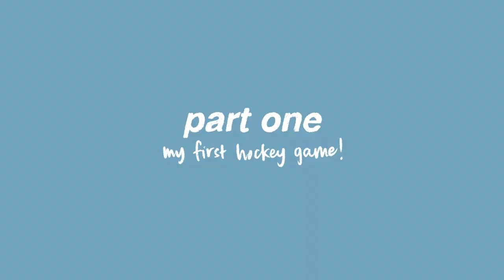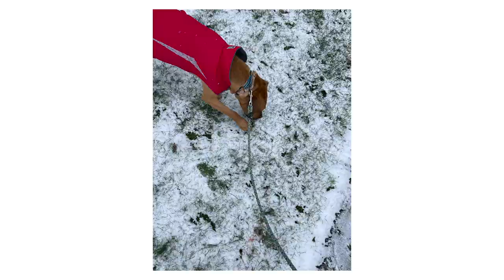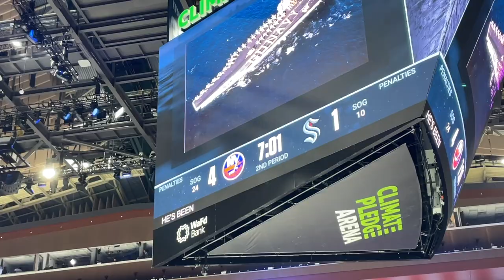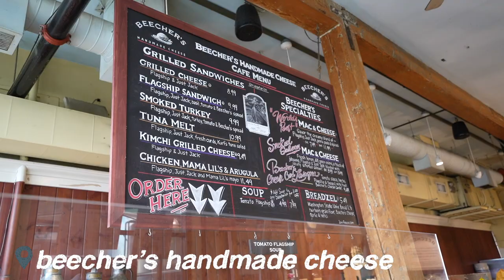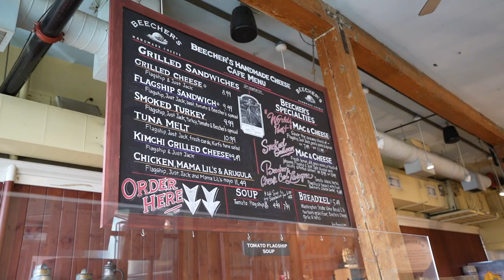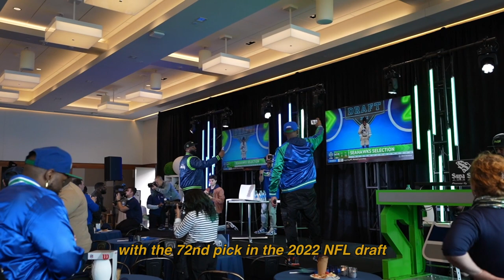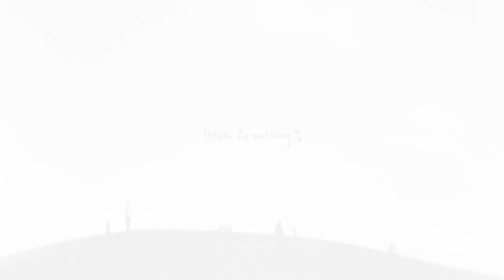seattle vlog | seahawks draft party, exploring the city, and kraken & sounders games!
This Seattle vlog is all about Seattle sports ᕕ( ᐛ )ᕗ I go to my first Kraken (hockey) game, explore the city and then go to a Sounders (soccer/football) game, and then go to the Seahawks (football/American football) draft day party!

0:09 - Part One: My first hockey game @SeattleKraken 🏒
4:38 - Part Two: Touristy spots & Sounders game @SoundersFC ⚽️
7:39 - Part Three: Seahawks draft party @Seahawks 🏈

Recorded and edited by Kelly Lira
Sony A7C
Canon G7X
Editing software: Adobe Premiere Pro
Microphone: Blue Yeti USB Mic
‣ Stonekeepers feat. Revel Day - Safe And Warm

If you're new here, hi! I'm Kelly, a Southern California native now living in Seattle. I work full time and make videos for the mems :)